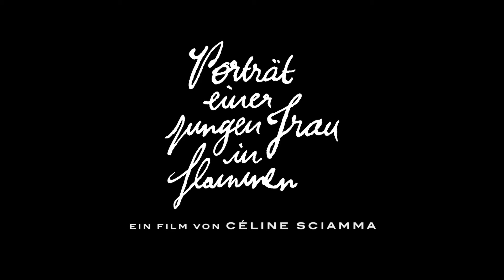Porträt einer jungen Frau in Flammen (Official Trailer)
Auf einer abgelegenen Insel in der Bretagne wird Ende des 18. Jahrhunderts die Pariser Malerin Marianne (Noémie Marchant) von einer verwitweten Gräfin (Valeria Golino) beauftragt, das Hochzeitsporträt ihrer Tochter zu zeichnen. Das klingt einfacher, als es ist, denn die künftige Braut und ehemalige Klosterschülerin Héloïse (Adèle Haenel) rebelliert gegen ihre Mutter und will aus Protest gegen die arrangierte Ehe nicht Modell stehen. Doch das Porträt ist für die Familie sehr wichtig, denn nur so kann die Eheschließung mit einem ihr unbekannten Mann aus Mailand offiziell bekannt gemacht werden. So bleibt Marianne nichts anderes übrig, als Héloïse während ihrer Spaziergänge an der Meeresküste genau zu beobachten und sie später aus dem Gedächtnis heraus zu zeichnen. Je länger die beiden Frauen Zeit miteinander verbringen, je tiefer die beiden sich dabei in die Augen sehen, desto näher kommen sie sich ...